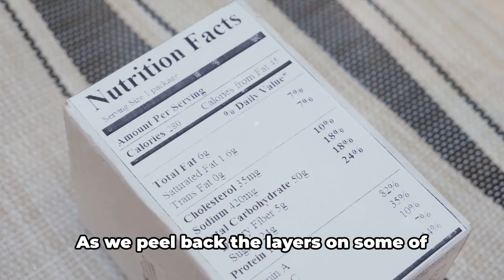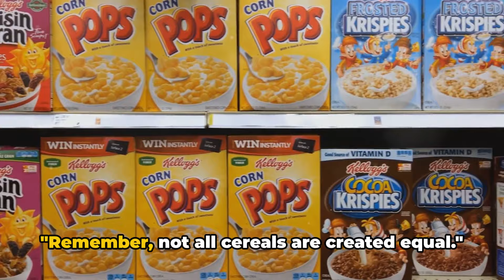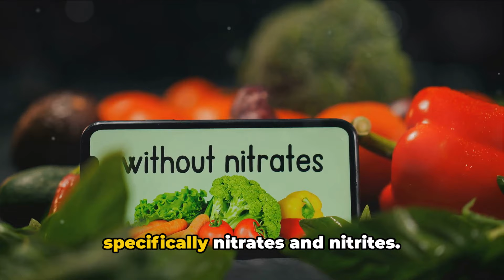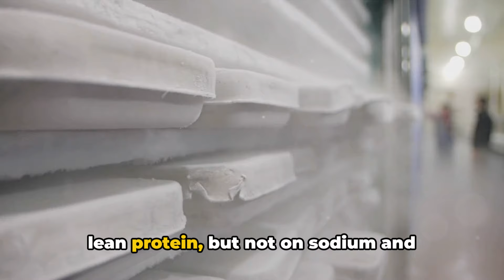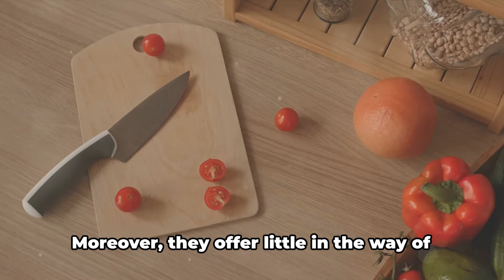10 Processed Foods You Should Avoid Eating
You came tired from a long shift and all you want to grab a beverage and eat some chips. Well deserved but think twice what you are taking into the your system. All I am trying to do is let you make your choices informed and wise. Life is hard and they are trying to take everything from us away even though our health. So stay informed folks 👋👋👋👋👋👋